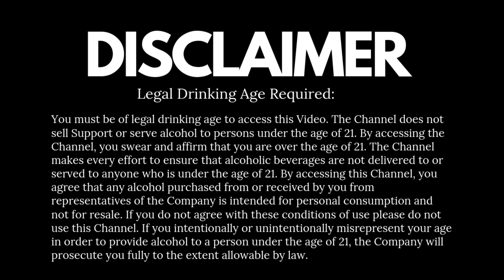If You Drink Alcohol Then you Are a BEWRA! | अगर आप शराब पीते हैं तो आप बेवड़ा हैं! But WHY??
I love alcohol & I drink moderately,  but because of this most people tell me that I am BEWRA! Why?? I AM NOT BEWRA!! in India, if you drink alcohol then you are a Bewra, which is not right, Let's understand why Indian people have this kind of perception